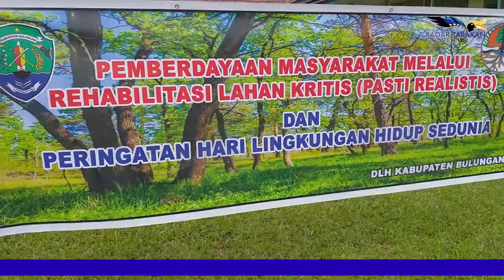DLH SIKAPI LAHAN KRITIS DI BULUNGAN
LIBATKAN PELAJAR DAN MASYARAKAT DI DALAM REHABILITASINYA

PENANGANAN LAHAN KRITIS DI WILAYAH KABUPATEN BULUNGAN,  DIKETAHUI, SEJAUH INI TERUS DISIKAPI OLEH DINAS LINGKUNGAN HIDUP KABUPATEN BULUNGAN SELAKU OPD TEKNIS, TERANYAR, PENANGANAN LAHAN KRITIS ATAU PENGHIJAUAN DILAKUKAN DI WILAYAH DESA MARA I, KECAMATAN TANJUNG PALAS BARAT.
REPORTER : RACHMAD RHOMADHANI